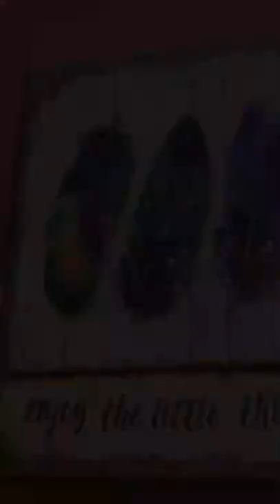How to paint doll's face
How to paint doll's face step by step with soft pastel and Aquarelle colors